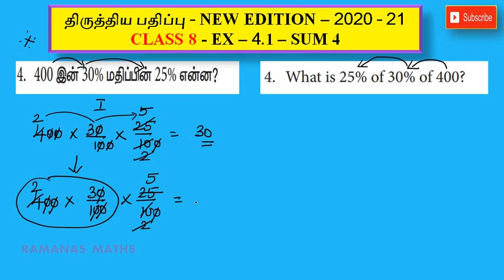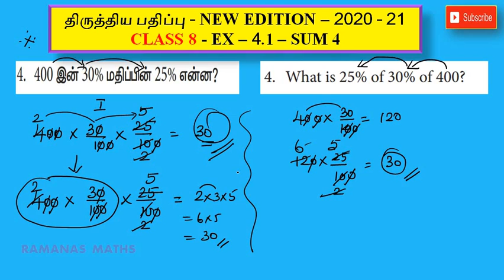CLASS 8 - REVISED EDITION - EX 4.1 - SUM 4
RAMANA'S MATHS CLASS 8 REVISED EDITION SOLUTIONS FOR SAMACHEER.